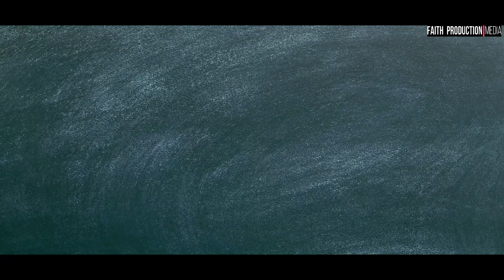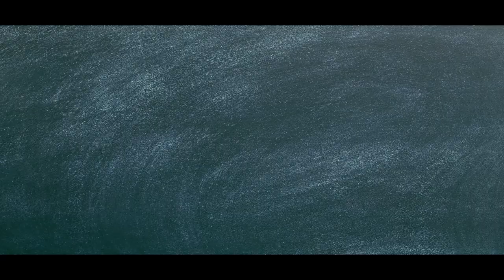Talkshow - Zirna leh Eizawnna Part 1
Dr. C Lalhmangaihzami - Asst. Professor, Dept. of History, Lawngtlai College
Er. H Lalnunfela - JE, P & E Dept. Govt. of Mizoram
Lalhmangaihhlua - MPS
Hosted by Lalduhzuala, Faith Production Media